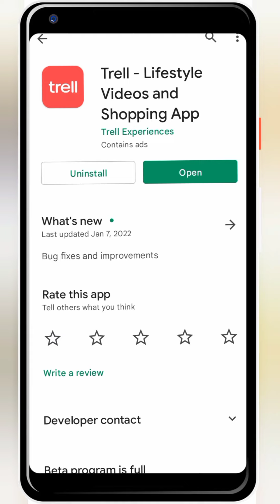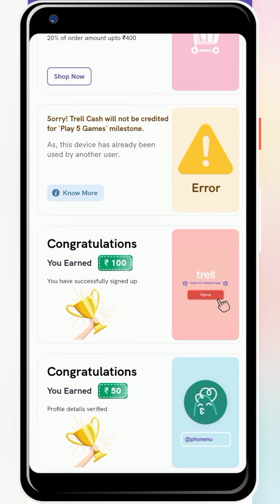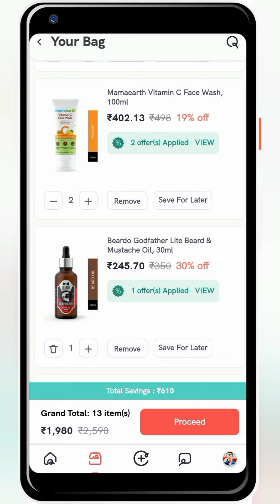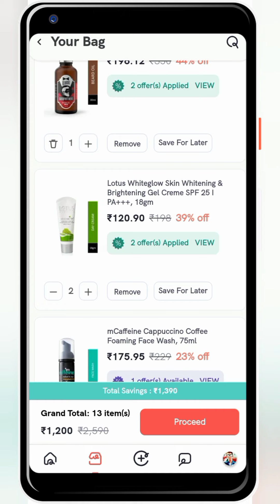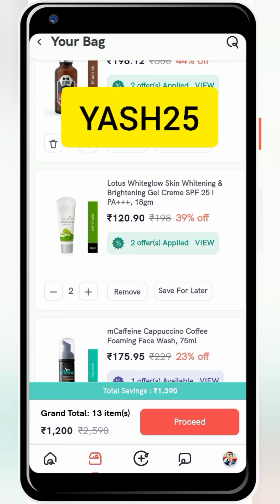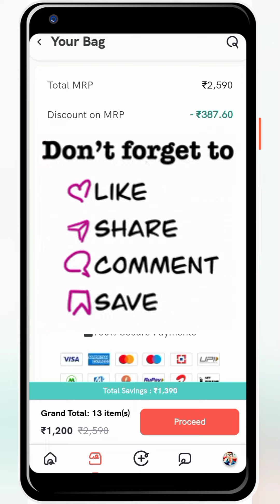Trell coupon code Trell biggest loot Trell bug trick Trell review @Trell App se paise kaise kamaye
If you faced any Problem (return, refund, product damage etc...) regarding your trell order then please fill this google form & then trell team solve your problem instantly

Aaj ki is video mein maine Trell shop ke latest coupon code ke baare mein bataya hai.Bus is video ke description area ko check krlen... trell...Offer Read Kren... Link Pr Click Kre Trell shop se Products cart Mai add kren and Coupon Code apply

In this video  I have explained how you can
buy cheap products from Trell shop and how you can Get coupon codes and promo codes for getting extra 25% discount & products.

Miss chatur
Top picks
Easy Coupon deal
Unboxing Zindagi
Cashkaro
My coupon wallet
KOOL tech
Coupon moto
Roy4amit
Digital time with p
Tricky man